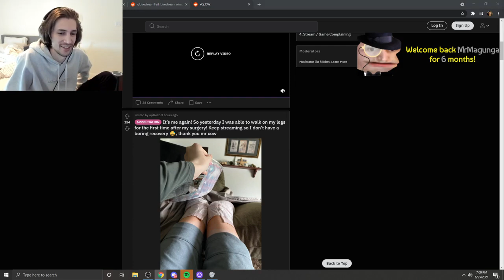xQc Reacts to "Don't Care It's Felix Friday"